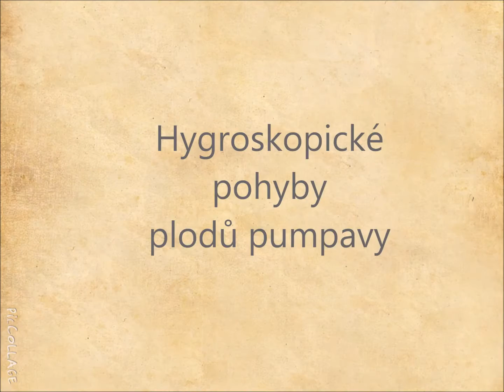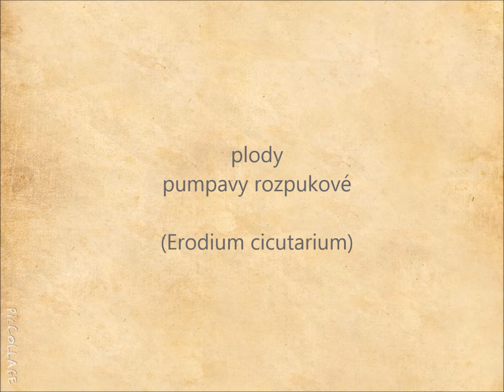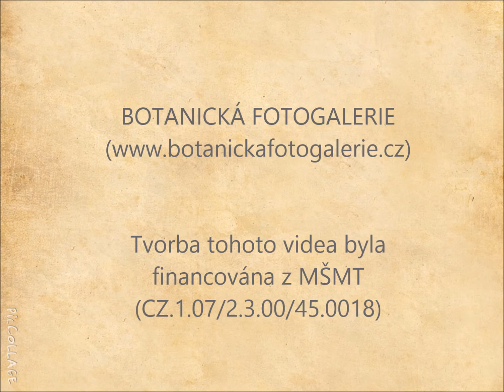Pokus: Zkroucení zobanu u pumpavy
Rostlinný materiál: zralé plody (nažky se zobanem) pumpavy rozpukové (Erodium cicutarium)

Postup: Nažky pumpavy s nataženým zobanem držíme chvíli na dlani. Pozorujeme, co se stane.

Výsledek: Zoban pumpavy se začne spirálovitě stáčet.